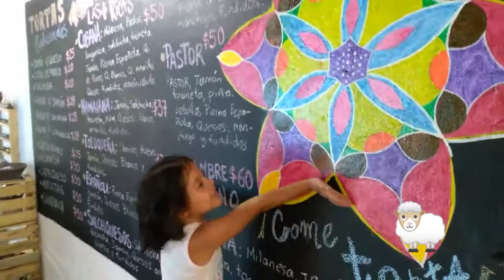Haz fácilmente hermosos mandalas gigantes. DIY. preciosos, coloridos, adornos para tu hogar